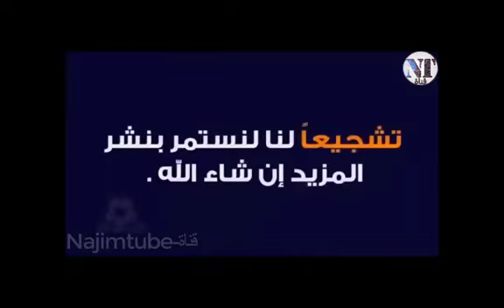اهداف مبارة الترجي التونسي ضد الرجاء البيضاوي في الدار البيضاء2:0 . دوري ابطال افريقيا